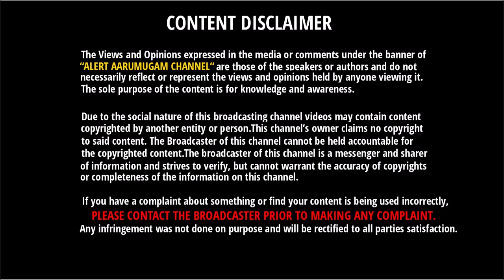Wagon R கார் வைத்திருப்பவர்களுக்கு ஒரு முக்கிய அறிவிப்பு - உடனே Free ஆக போய் இதை பண்ணுங்க